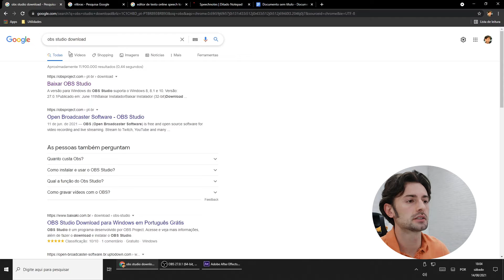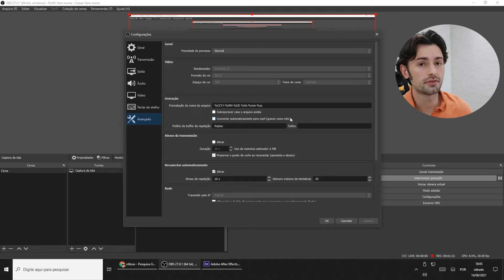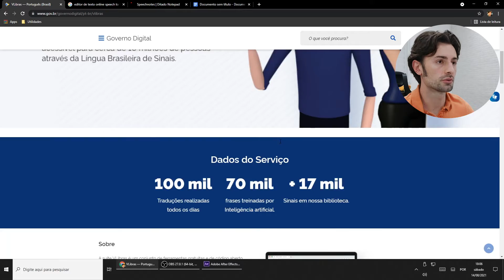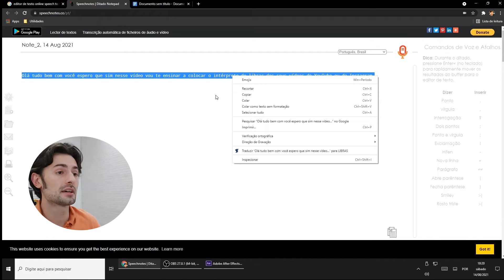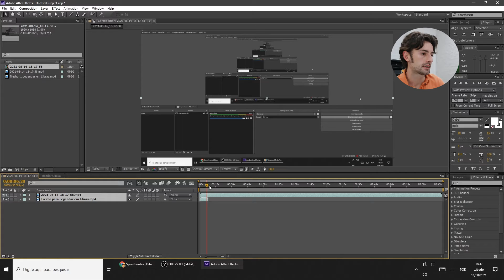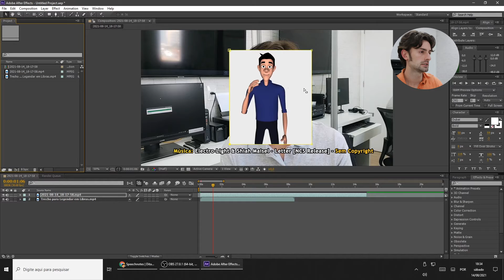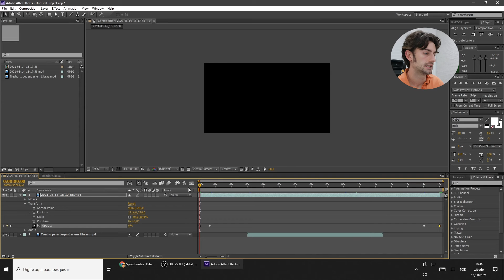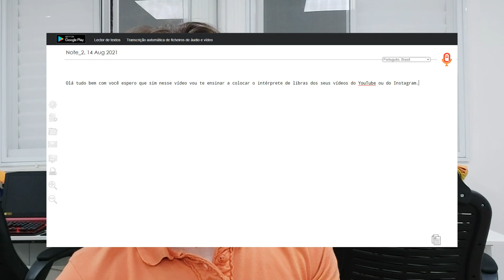Aula Legendando Vídeos em Libras Direto no Computador Plugin Grátis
Usando o plugin de Google Chrome gratuito do VLIBRAS, ensino como criar um Intérprete Virtual de Libras para seus vídeos e depois inseri-lo usando do Adobe After Effects. Já publiquei uma aula dos conceitos básicos do After Effects e outro vídeo usando o app do celular, está aqui no meu canal.

(link direto) para receber notificações do YouTube de novos vídeos ou clique em Inscrever-se aqui no YouTube.

00:03 – Introdução
00:13 – Resumo do processo
00:41 – Baixando OBS Studio (software gratuito para gravar a tela do PC)
01:08 – Configurando OBS Studio
02:54 – Instalando o Plugin do Chrome VLIBRAS
03:22 – Transcrevendo o vídeo em texto (Não esqueça de permitir o acesso do site do editor online ao microfone para funcionar a transcrição, na hora de acionar o microfone o site pergunta se pode ter acesso ao seu microfone).
04:57 – Traduzindo o texto escrito em legenda.
06:28 – Importando os arquivos no Adobe After Effects para criar a máscara da legenda.
08:07 – Criando a máscara no boneco Vlibras.
10:14 – Renderizando o vídeo final.
11:01 – Informações finais – Evitando problemas na legenda com exemplo.
11:48 – Agradecimentos finais.

Caso o vídeo esteja embaçado para visualizar o vídeo/campos da tela do computador, clique em Detalhes (Ícone de Engrenagem) no vídeo e em Qualidade escolha a opção 1080p (full hd) de resolução. Assim toda a tela do computador no vídeo fica totalmente visível!

Esta função permite a acessibilidade para mais de 10 milhões de brasileiros. VLIBRAS é uma parceria entre o Ministério da Economia (ME), por meio da Secretaria de Governo Digital (SGD), e a Universidade Federal da Paraíba (UFPB), através do Laboratório de Aplicações de Vídeo Digital (LAVID).

Espero que tenha gostado, fique com Deus e até a próxima! Deus te abençoe. Um abraço, Marco Aurelio
Facebook Marco Aurelio Zivieri